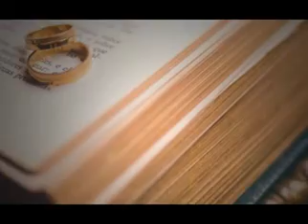Aik Acha Prposl Dekh Kr Bat Kren , Rshita Chhye , Marriage Mubarak , Weds , Wddding Ceremony Day 106